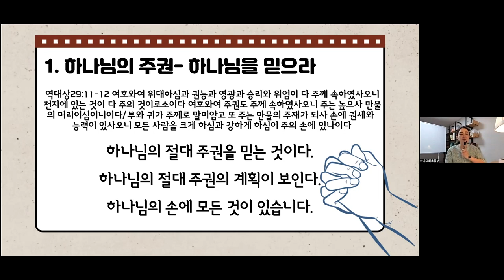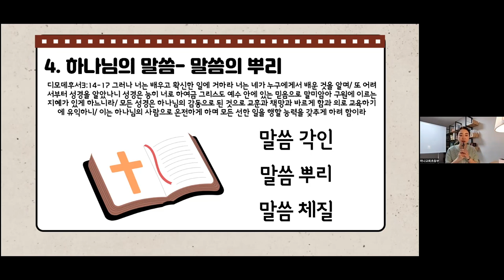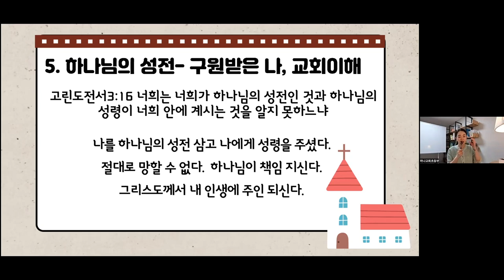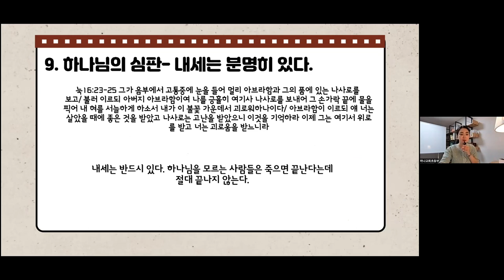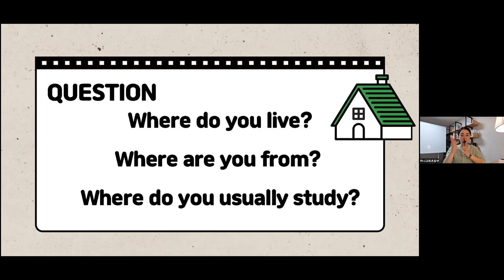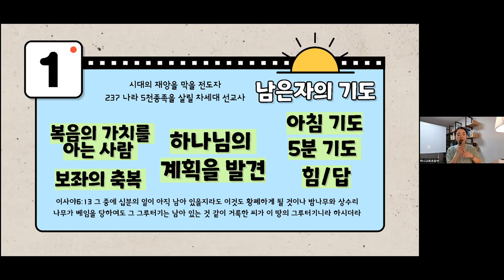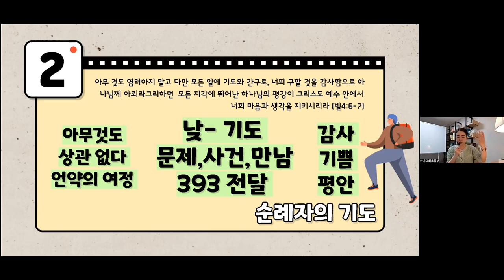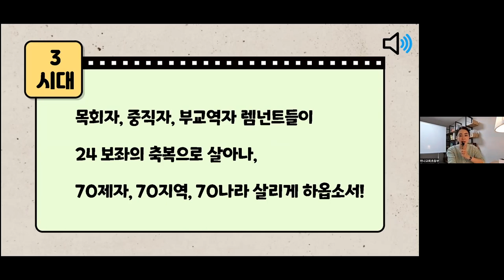20220424 대구 하나교회 초등부예배 “RT의 영적 주소-기도의 사람”(데살로니가전서5:16~18절) - 김민정 전도사님